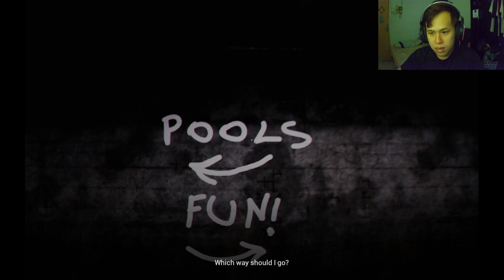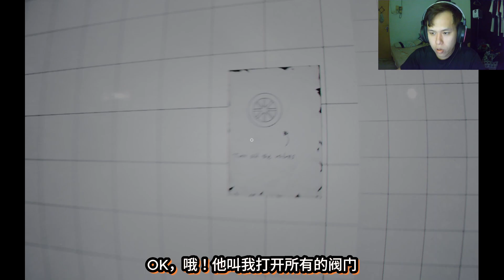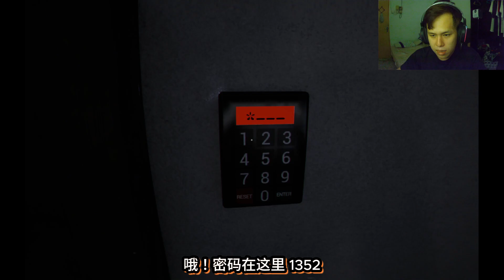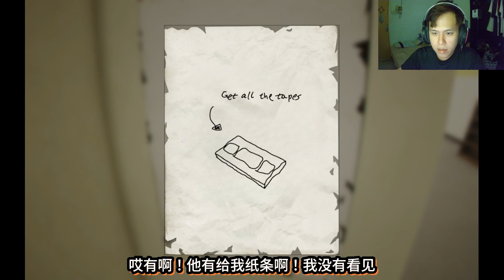最诡异的後室游戏！每一层都充满恐怖的气氛！【全字幕】( 後室-豪华版 ) The Backroom Deluxe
这游戏关于玩家需要想办法在後室找到出口！总共有20+的地图！